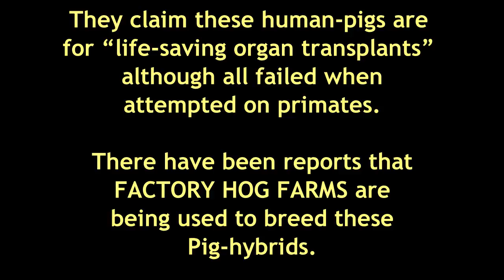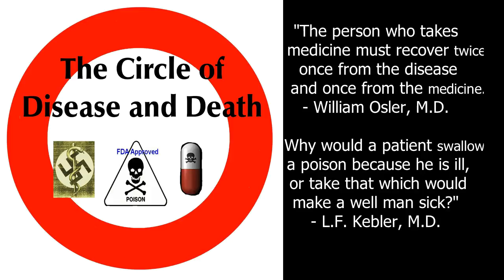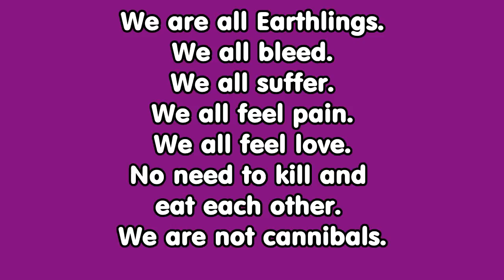Pigs Created with Human Genes + Cannibalism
BIG THANKS to Kris G and the RF channel for sharing this video!
Pigs: Our Closest Relative + Other Animals: We Are All Kin
Music: Praying for Rain & Night Never Ends by Andi Hayes/The Web
LINKS: HUMAN-PIG HYBRID EMBRYO CREATED